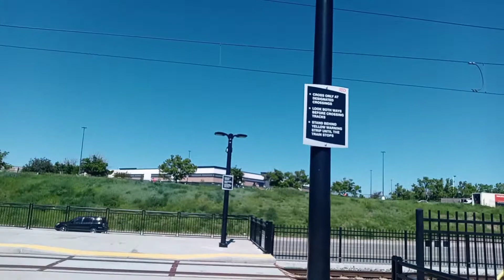Estacion del tren electrico, en la ciudad de Aurora, Colorado.